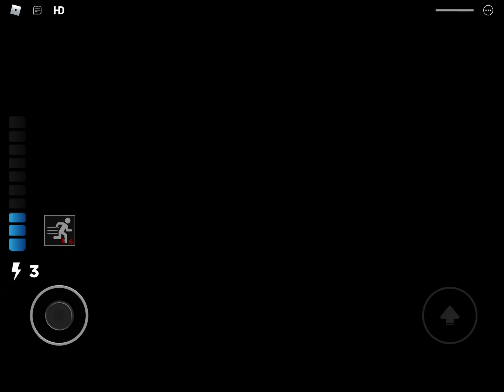Piggy: Pablo Raid | PL/SkeptcalToon, Omiz & Twyatt (Updated) Jumpscares